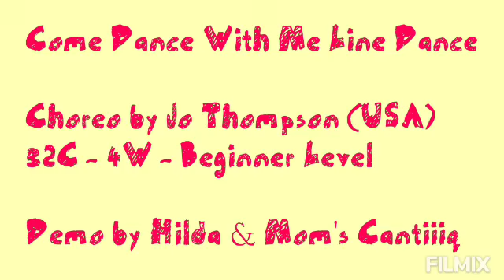Come Dance With Me Line Dance